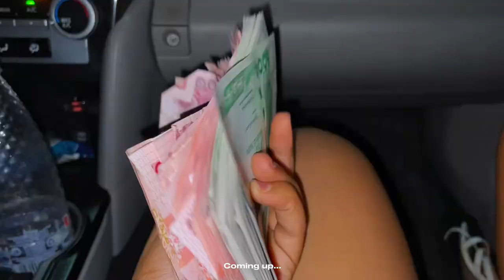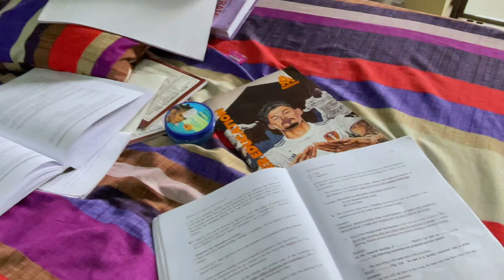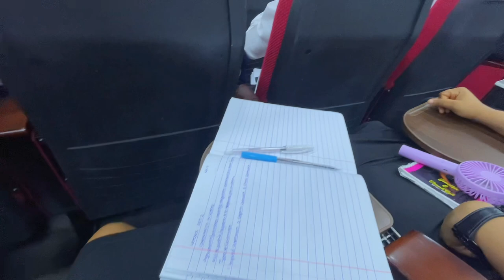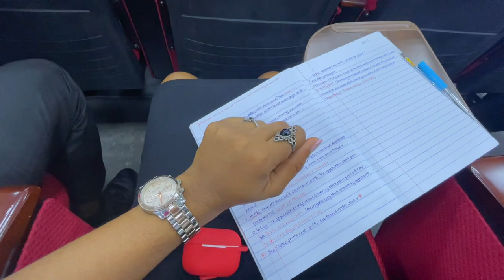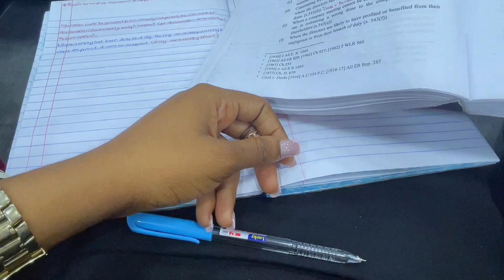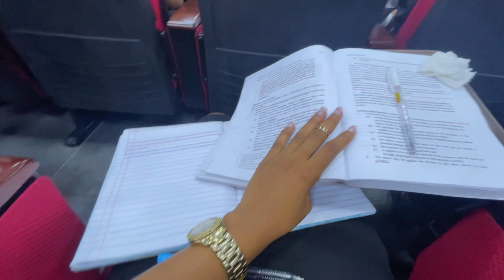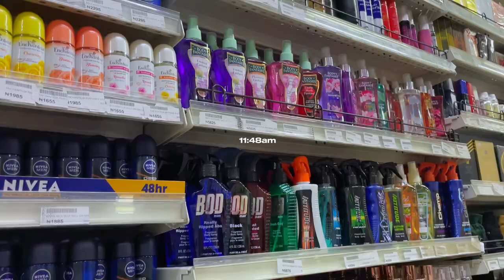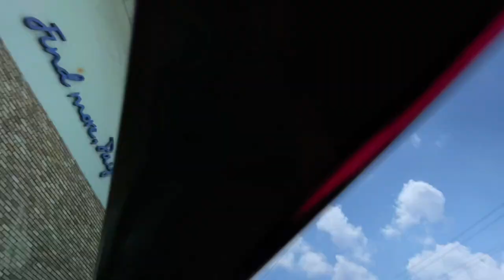NIGERIAN LAW SCHOOL VLOG: Easter Weekend | Nail Appointment | Lectures | Study Vlog | Night Out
Hi besties, happy New Month.